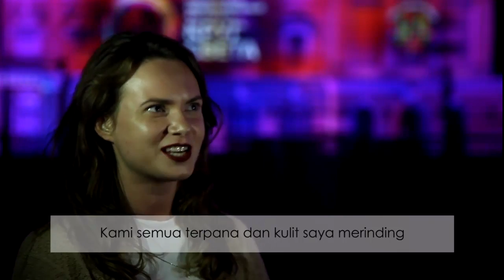Tim Video Mapping Indonesia Berjaya di Festival Internasional Moskow Circle of Light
Modar, tim video mapping dari Indonesia sukses menyabet juara ketiga pada Festival Internasional Moskow Circle of Light 2018.

Modar bertarung dengan empat finalis lain dalam kategori nominasi klasik, yaitu Toopfire dari Tiongkok, Antimotion dari Rusia, Re:sorb dari jerman dan Angle Sandimas dari Spanyol.

Karya yang ditampilkan tim modar berjudul timeless dreams yang menceritakan  tentang mimpi abadi umat manusia. Jika dulu manusia bermimpi dapat terbang dilangit seperti burung, kini mimpi itu telah tercapai.

Hari ini manusia bermimpi untuk menjelajah ruang angkasa, dan sepertinya mimpi itu tak lama lagi akan terwujud. Di masa depan, pastinya manusia memiliki mimpi-mimpi lain yang bahkan di luar jangkauan imajinasi, seperti mesin waktu .

Festival Circle ofLlight  berlangsung di tujuh lokasi di Kota Moskow, yaitu Kanal Grebnoy,  Taman Tsaritsyno, Teater Ssquare, Museum Pobedy, Taman Kolomenskoye, hall konser Mir dan Pusat Digital Oktober.

Acara pembukaan berlangsung meriah di Kanal Grebnoy, Jumat ( 21/9). Sajian multimedia  bertajuk 'karnaval cahaya' mengombinasikan sajian cahaya dan proyeksi laser, koreografi air mancur dan api, serta ditutup dengan luncuran kembang api.